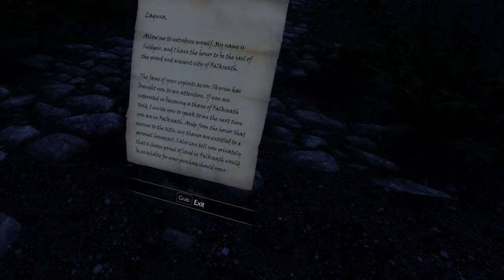BONEMASTER WHO!? - Skyrim VR Season 2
BONEMASTER WHO!?
what's that?!
OH NO!